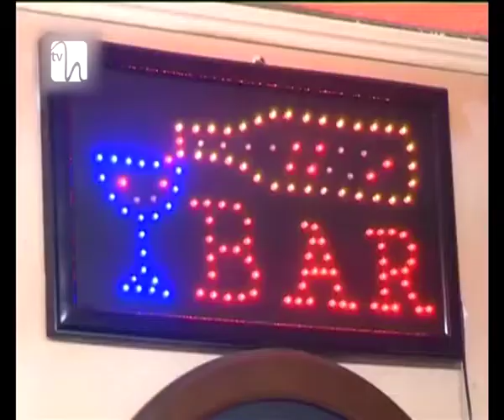Fumatul ucide mai mult decât accidentele rutiere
În România lui 2015, peste 40.000 de oameni mor anual din cauza fumatului. Cifra este de 10 ori mai mare dacă ar fi să o comparăm cu oamenii care pier la volan, în accidente rutiere. În secolul vitezei, al informaţiilor şi al tot mai multor studii ce condamnă acest viciu, culmea, ţigările atrag tot mulţi fumători de la an la an, de la vârste tot mai fragede.